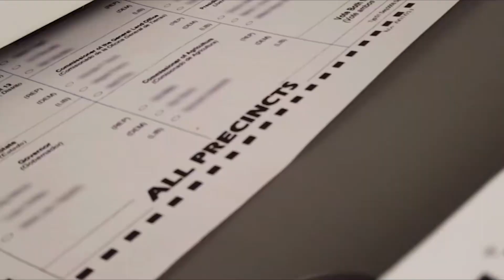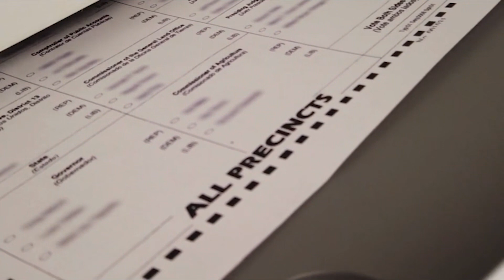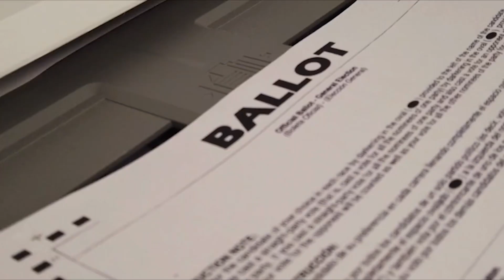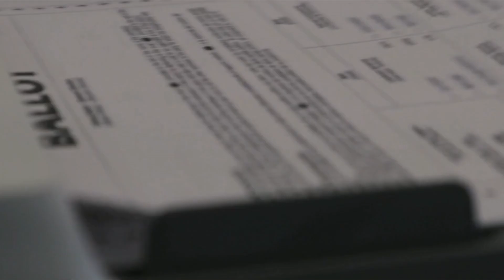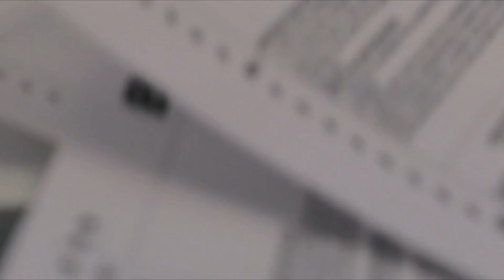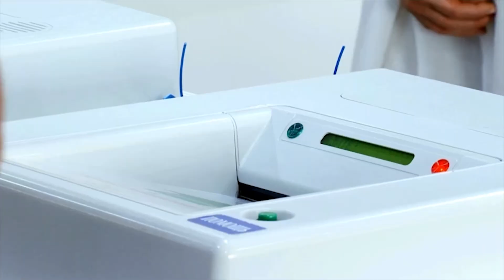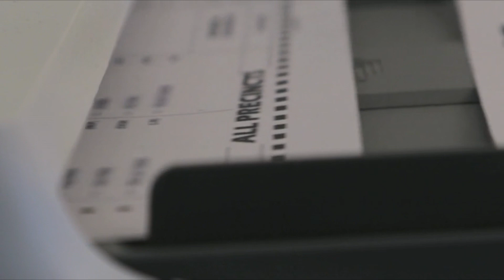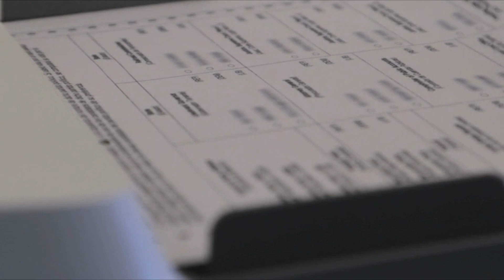เปิดเผยกลยุทธ์ธุรกิจขนส่งที่ฉลาด สำหรับการเลือกตั้งอเมริกา